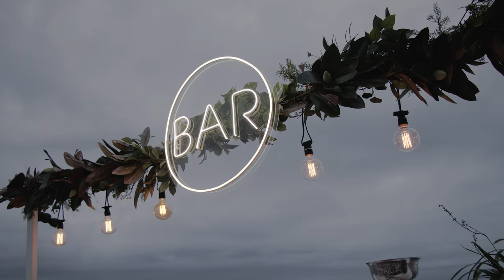KARLY & LUCAS WEDDING FILM - Port Douglas, Queensland